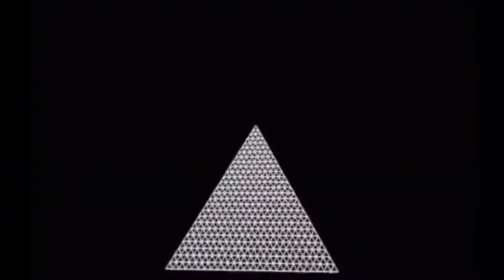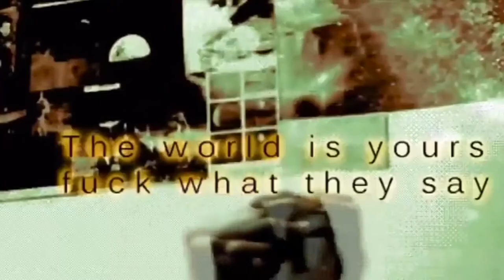One Draw - In My Room (Beach Boys Cover)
This is track #5 off of our new album entitled The Action Playset. This is our take on the classic Beach Boys song of the same name. Produced by Lewis Richards at 17th Street Recordings in Costa Mesa CA. This song features Matthew and Alexander Bartosch (The Quote Game) long time friends and music collaborators of our own Matt Roberts. The three part harmonies really add a special layering to an already dope track. Matthew Bartosch also produced the video itself and his special style and creativity are on full display for this one, and we are stoked on the outcome!